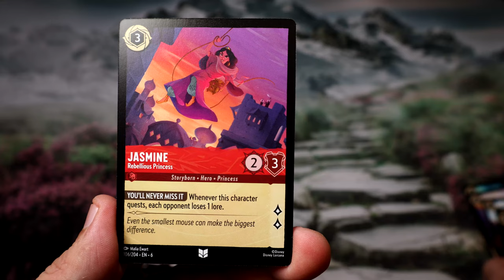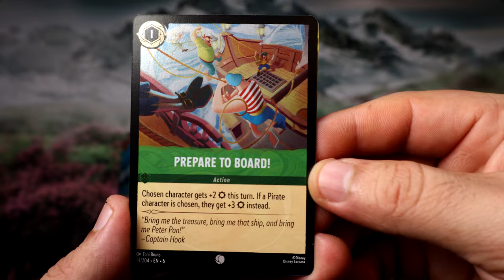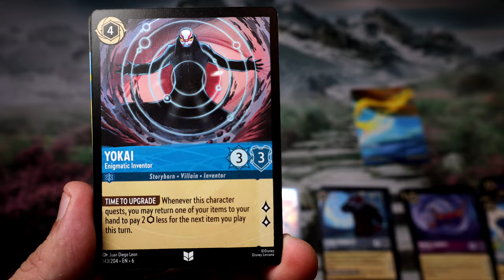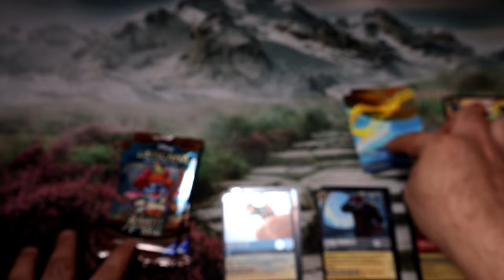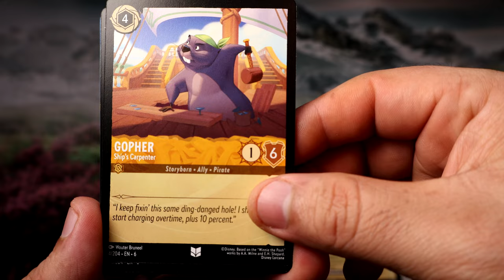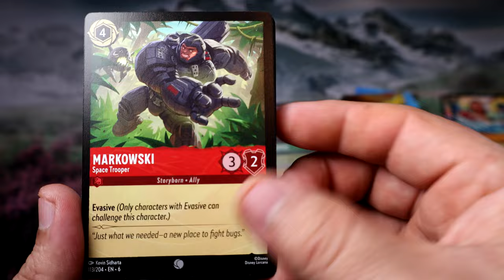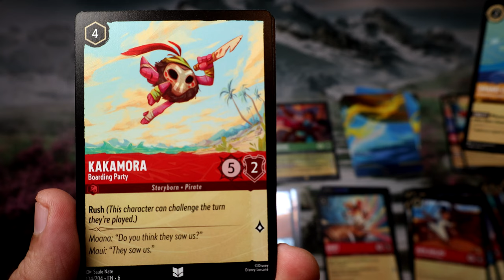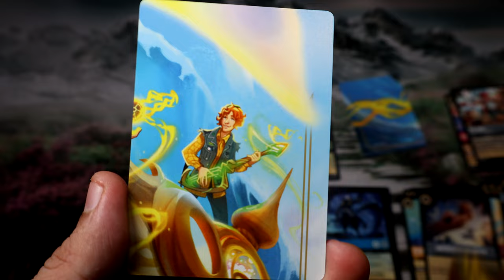Four Disney Lorcana Azurite Sea Packs